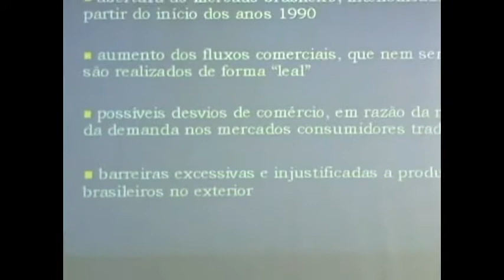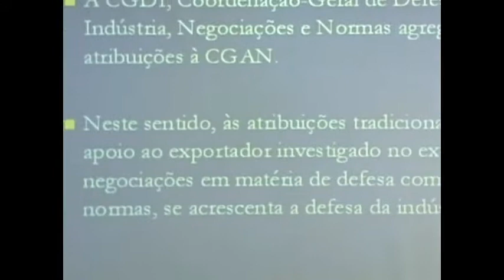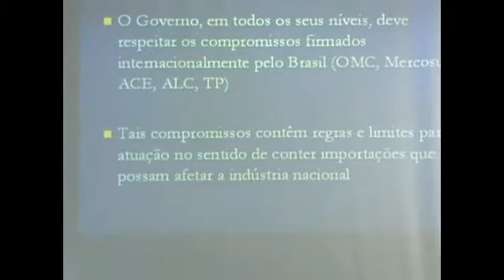Aula: Professor Dr Welber Barral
No dia 9 de outubro de 2009, o Instituto Brasiliense de Direito Público ofereceu aos seus alunos, uma aula com o professor Welber Barral.